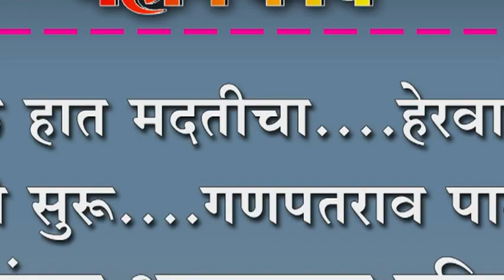एक हात मदतीचा....हेरवाडात फेरी सुरू....गणपतराव पाटील यांच्या अवाहनाला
एक हात मदतीचा. हेरवाडात फेरी सुरू. गणपतराव पाटील यांच्या अवाहनाला प्रतिसाद